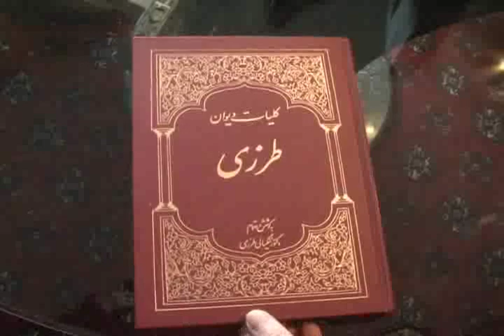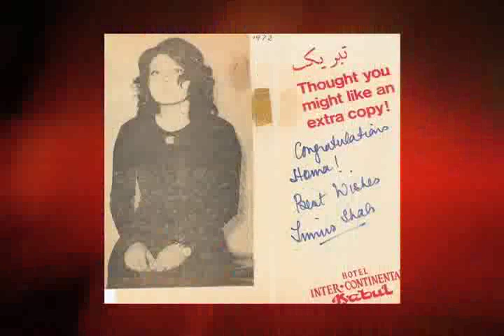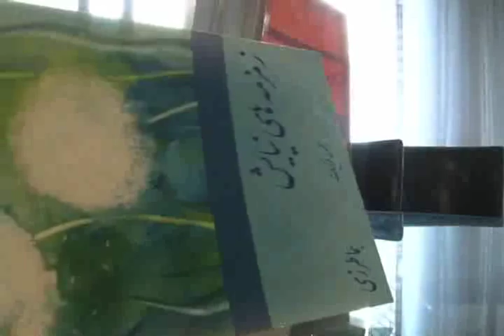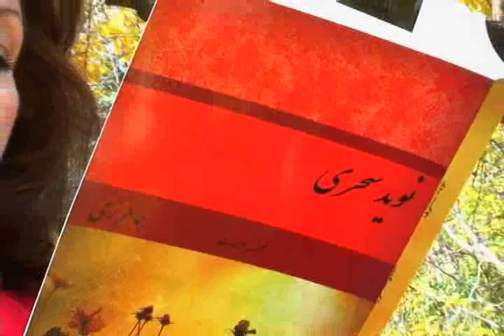VOA Interview with Homa Tarzi